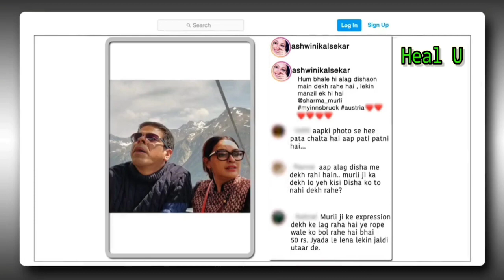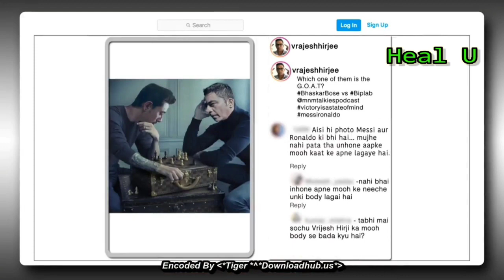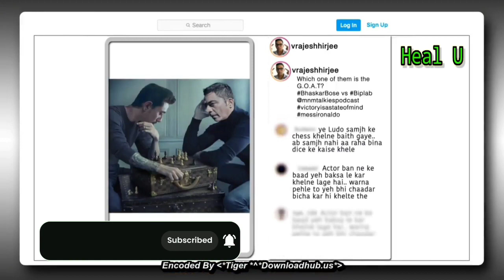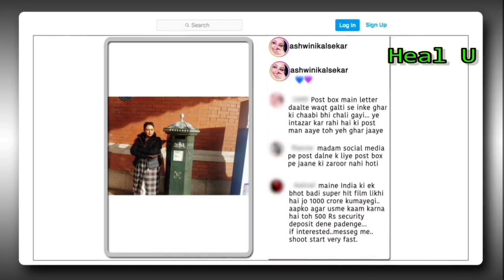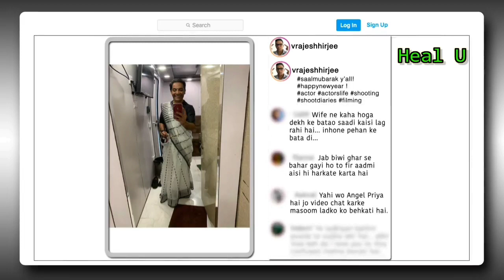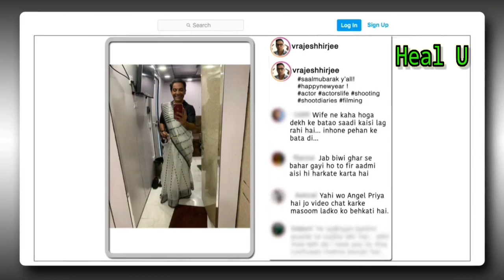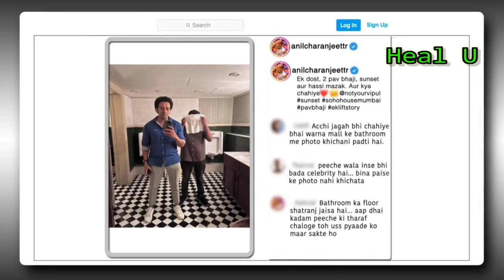The Kapil Sharma Show Season 2|Post Ka Postmortem| Dec-18 | Episode 289| Rohit Shetty|Varun|Ranveer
The Kapil Sharma Show Season 2|Post ka Postmortem, Episode 289, December 18 Show, Latest episode

the kapil sharma show new season
tkss set india
 set hindi shows
kapil sharma comedy
kapil sharma serial set india
kapil sharma show new
new episode of kapil sharma
TKSS new season
TKSS ep 288
the kapil sharma show ep 289
 kapil comedy
kapil sharma show funny episode
TKSS today teaser
tkss latest episode
kapil sharma show
 kapil sharma show latest
tkss today episode
kapil sharma show 2022
 comedy acts on tkss
Rohit Shetty
Ranveer Singh
 jacqueline fernandez